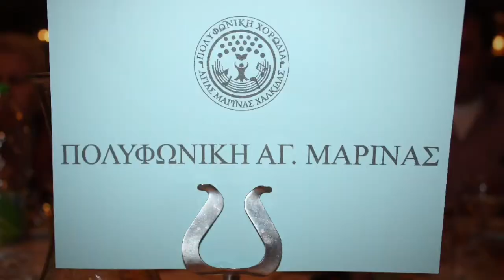Πολυφωνική Χορωδία Χαλκίδας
Όλες οι Φωτογραφίες απο το 1° Διήμερο Φεστιβάλ της Πολυφωνικής Χορωδίας  Χαλκίδας
Καλή Αντάμωση !